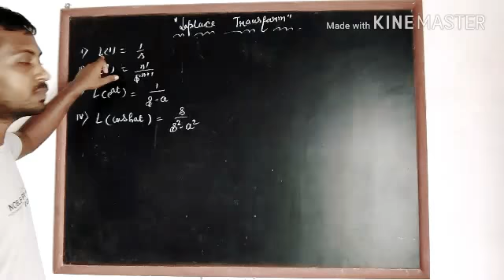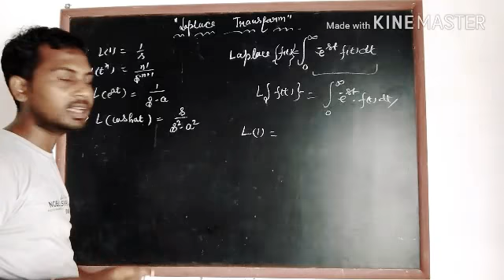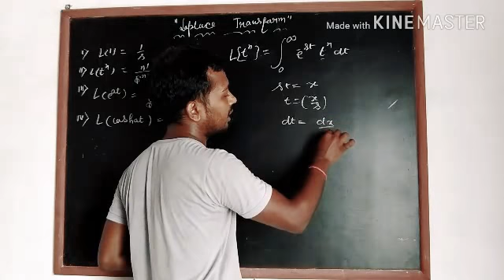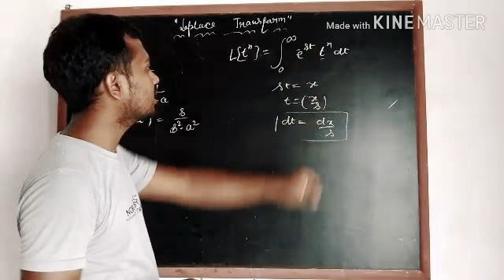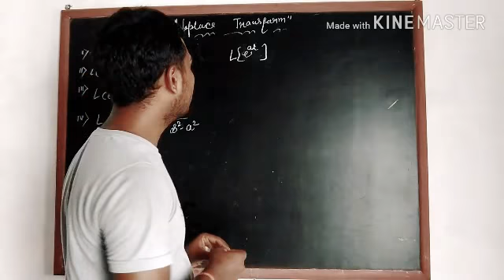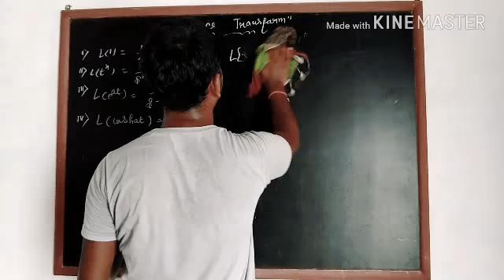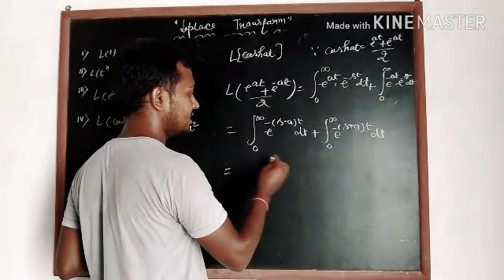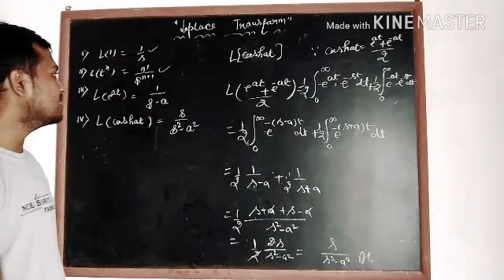Laplace Transform And Properties Of Laplace Transformation in Hindi Part-1 By Kaushik